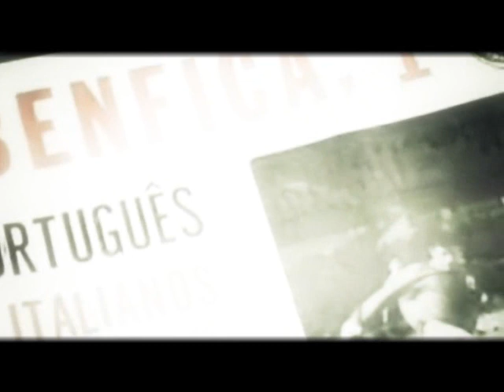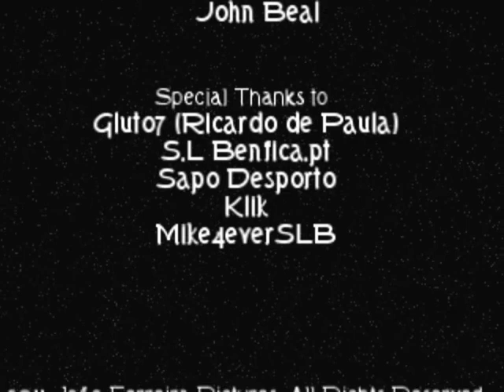'The Legacy Of Benfica' - João Ferreira